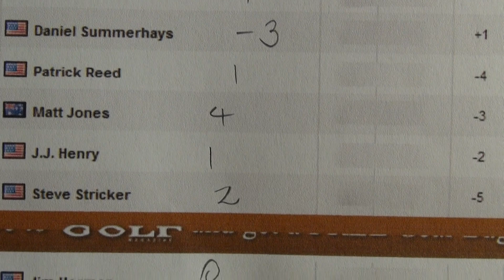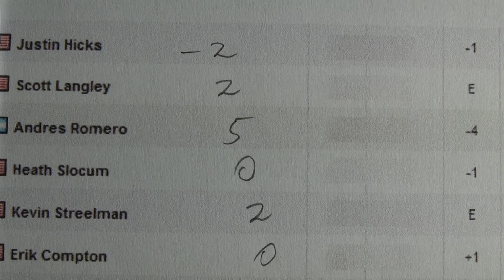Round 4 Today - John Deere Classic 2013 - Golf Rhythm Rate